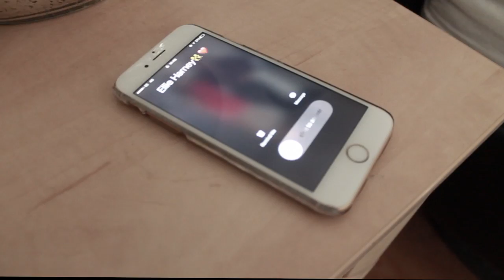AS LEVEL MEDIA FILM OPENING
YOU'RE NEXT

BY LAUREN HAMPSON
ELLIE HARNEY
KYLE CONNELL
LUCY YATES